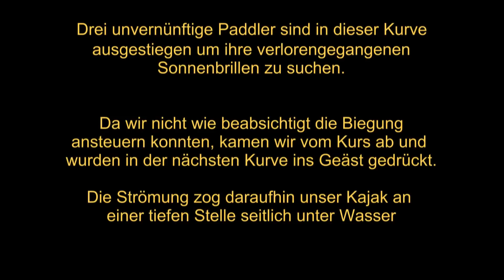RHINTOUR von Rheinsberg bis Rheinshagen nach Zippelsförde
Die Rhintour beginnt bei R.A.T. in Rheinsberg und endet nach etwa 5 Stunden, ca. 28 km,  in Zippelsförde. Das Naturschutzgebiet ist in Wildwasserstufe 1 eingestuft und verläuft bis zum Umtragen bei Rheinshagen relativ leichter als danach.
Die zweite Hälfte ist wildromantischer aber weit schwieriger.

ALLE Hinweise, Belehrungen und Warnungen der Verleihstation unbedingt ernst nehmen!

Leider sind auch, wie in unserem Fall, Chaoten und Rücksichtslose auf dem Wasser gewesen. Haltet euch von ihnen fern! Wir als Ältere und Übergewichtige waren trotz Reinfallen nach fünfeinhalb Stunden pünktlich am Ziel in Zippelsförde angelangt. Von dort ging die Fahrt mit dem Tranporter zurück zum Ausgangspunkt in Rheinsberg.
Wir wären nie im Wasser gelandet hätten wir auf unserer sehr schönen Tour nicht die ungewollte Begegnung mit Egoisten gehabt.
Aus diesem Grund sind die Aufnahmen leider kurz vor der Umtragestelle beendet.